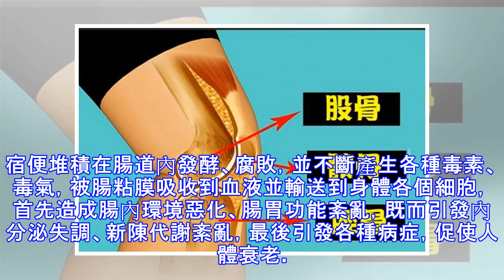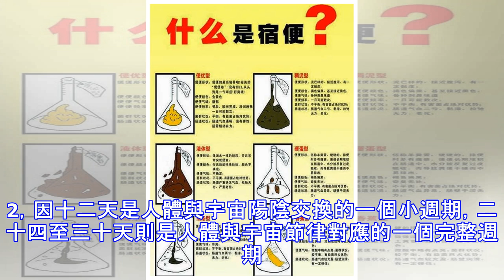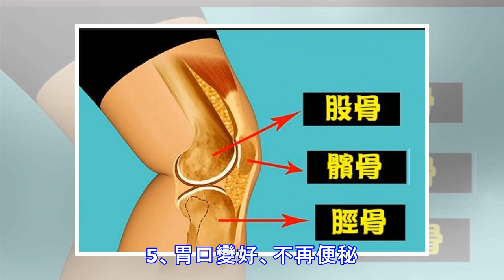常見【清宿便水果】，這樣吃一點，隔天早上就排黑色宿便對排毒、瘦身很有效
宿便堆積在腸道內發酵、腐敗，並不斷產生各種毒素、毒氣，被腸粘膜吸收到血液並輸送到身體各個細胞，首先造成腸內環境惡化、腸胃功能紊亂，既而引發內分泌失調、新陳代謝紊亂，最後引發各種病症，促使人體衰老。可以毫不誇張地說，腸道問題是人體萬病之源。大家都知道奇異果可以有效的幫助排出宿便，但你知道應該怎麼吃麼?多食用奇異果可以預防老年骨質疏鬆、一直膽固醇的沉積，從而防止動脈硬化，還可改善心肌功能，防止心臟病等，也能對抗癌起到一定作用。試試奇異果香蕉汁——奇異果和香蕉都是不錯的水果，不僅味道鮮美，而且營養液很豐富，非常適合懷孕前的女性食用。本文就告訴備孕的夫妻們製作一款奇異果香蕉汁，相信大多數的女性都會喜歡...